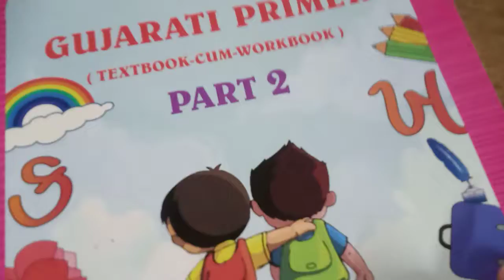Std 2 Gujarati Dt 11 2